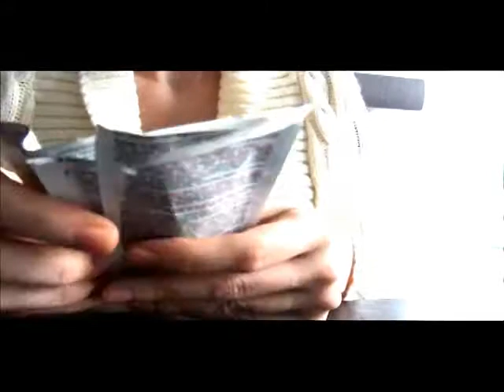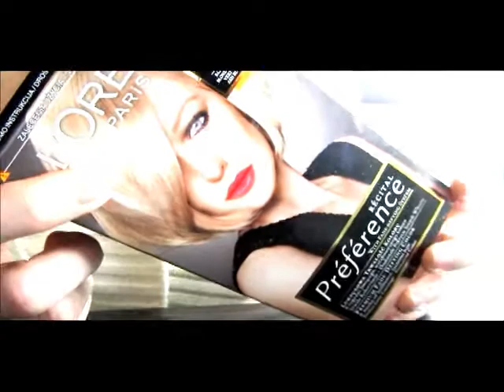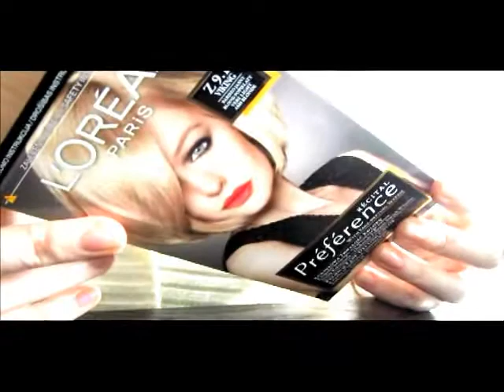PROJEKT DENKO Ostatni w tym roku